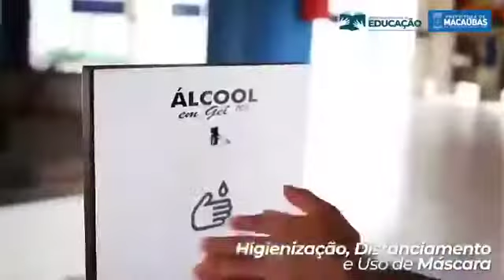SECRETARIA DE EDUCAÇÃO PREPARA A VOLTA ÀS AULAS PRESENCIAIS - 19/01/2022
A Secretaria de Educação, juntamente com a secretaria de saúde estão preparando tudo para uma volta as aulas mais segura para todos da rede municipal de ensino. A volta está prevista para o dia 14 de fevereiro.

Prefeitura de Macaúbas uma nova história, um Novo tempo.

Locução: Máximo
Imagens, Edição e Finalização: Plínio Figueiredo